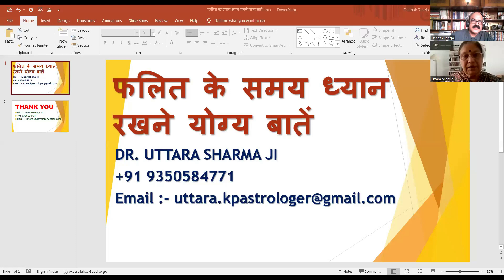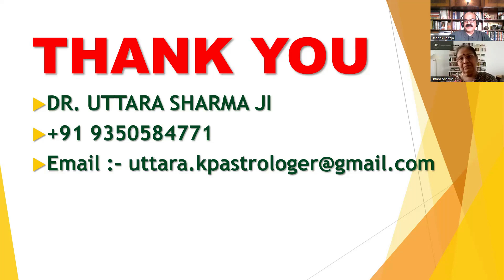IMPORTANT POINTS FOR PREDICTION, फलित के समय ध्यान रखने योग्य बातें, डॉक्टर उत्तरा शर्मा जी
Astrology has been a part of human existence since ancient times and was once intimately intertwined with science. Looking at the stars, and thinking about their positions and movements revealed certain facts about daily life, like how the moon controls tides or determining what season it is. It influenced the actions of cultures who associated the stars and moon with religion, sometimes resulting in, what we would consider today irrational, decisions like human sacrifice. As time progressed so did the human understanding of astrology. Once it was discovered by the Greeks that the Earth spins, the human comprehension of astrology drastically changed and moved closer to how it’s actually understood today. Predictions are part and parcel of our life. All the time, every second moves to the future by predictions based on our own experiences and experiences recorded by previous generations. You check Accuweather before leaving the house. Accuweather gives you a prediction of having rain or not and as the probability of predictions is pretty high you tend to believe in it.

Dr. Uttara Sharma Ji, is associated with astrology since 1984, she have guided consulted/ seen more than 35000 charts, she has taught more than 200 students on a free basis, she is Ph.D. in medical astrology and now guiding, helping her students in Ph.D., She is expert in KP system.